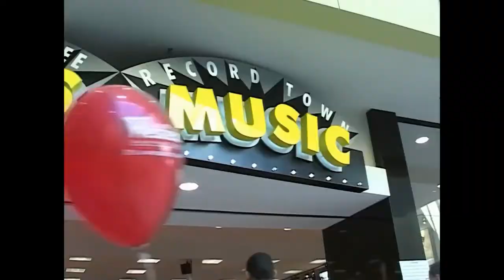Fudge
We Love You More Than Fudge
That's Why You Get Fudge